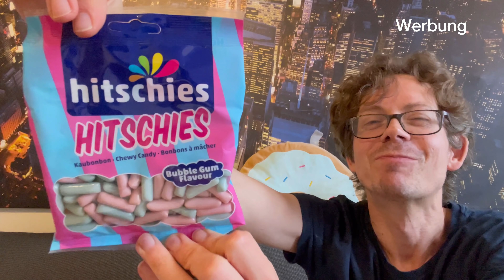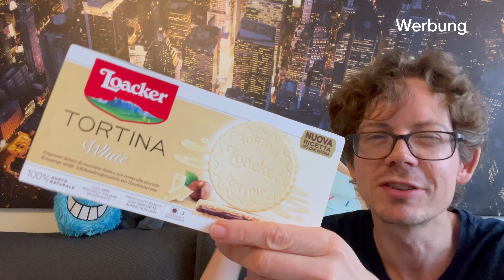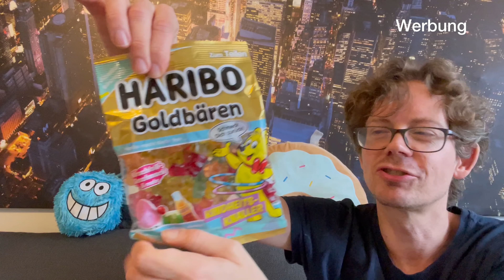Offizielles Unboxing der zweiten JunkFoodGuru Box bei World of Sweets!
Juhu vom Guru und herzlich Willkommen zum Offiziellen Unboxing der zweiten JunkFoodGuru Box bei World of Sweets. Welches Produkt hat euch besonders gut gefallen? Was fandet ihr nicht so gut und was würdet ihr euch für eine neue Box wünschen? Danke für euer konstruktives Feedback.